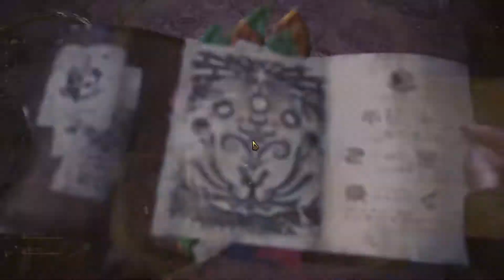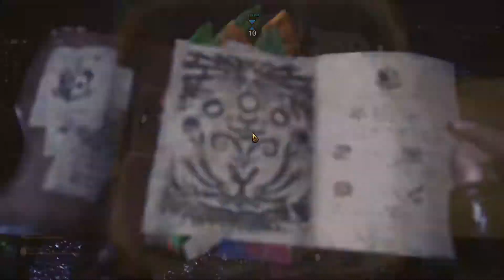MONSTER HUNTER WORLD Walkthrough Gameplay Part 5 - WILDSPIRE WASTE | HUNT A BARROTH (MHW)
Monster Hunter World Walkthrough Gameplay Part 1 of the Monster Hunter World Campaign including a full Review, Intro and Mission 1 for PC, Xbox One X and PS4 Pro. Character Creation, Weapons, Single Player, End Game, Rare Gear and Weapons, All Missions, Campaign and more until the Ending of the Single Player Story. Capcom did amazing job creating such an amazing game Monster Hunter World!

Monster Hunter: World is an action role-playing game developed and published by Capcom, and the fifth mainline installment in the Monster Hunter series, it was released worldwide for PlayStation 4 and Xbox One in January 2018, with a Microsoft Windows version following in August 2018. In the game, the player takes the role of a Hunter, tasked to hunt down and either kill or trap monsters that roam in one of several environmental spaces. If successful, the player is rewarded through loot consisting of parts from the monster and other elements that are used to craft weapons and armor, amongst other equipment. The game's core loop has the player crafting appropriate gear to be able to hunt down more difficult monsters, which in turn provide parts that lead to more powerful gear. Players may hunt alone or in a group of up to four players via the game's online multiplayer.
Monster Hunter: World is an action role-playing game played from a third-person perspective. Similar to previous games in the series, the player takes the role of a player-created character who travels to the "New World", an unpopulated landmass filled with monsters, to join the Research Commission that studies the land from their central command base of Astera. The Research Commission tasks the Hunter to hunt down and either kill or capture large monsters that roam outside Astera to both protect the Commission and to study the monsters there. The player's character does not have any intrinsic attributes, but instead these are determined by what equipment the character is equipped with. This includes a weapon, selected from the series' fourteen archetypes (such as long sword, bow, or hammer), which then further defines the types of combat moves and abilities the player can use, and pieces of armor, which can lead to beneficial or detrimental combat skills if matched properly. While some basic equipment can be purchased using in-game money, most equipment is built from loot obtained by slaying or trapping monsters, rewards from completing quests, or items gathered while in the field. This creates a core loop of gameplay that has the player fight monsters they can beat to obtain the right loot to craft improved weapons and armor to allow them to face more powerful monsters and the potential for even better equipment.

Astera acts as a central hub where the player can buy and sell goods, manage their inventory, craft new equipment, and gain new quests. A core facet of Monster Hunter games is the construction and upgrading of armor and weapons at a forge using the monster parts and resources the player has gained from combat. As the player defeats tougher monsters, they can make armor with more defensive value or particular elemental resistance or can improve weapons to be more lethal and deal elemental or debuffing damage. Weapons and armor also carry various skills which have a number of different effects for the player; World introduces a new streamlined skill system compared to previous games, where each weapon or armor piece has one or more ranks in at least one skill, and the total effect of a skill on the player is determined by adding up all ranks of that skill from all equipped items the player carries. Additional services in Astera include a farm to grow quantities of flora while the player is out on quests, training areas to practice weapons, a gathering hub to take on special Arena challenges against one or more monsters, and a canteen which the player can order a meal from specific ingredients to provide buffs and special conditions while out on the field.